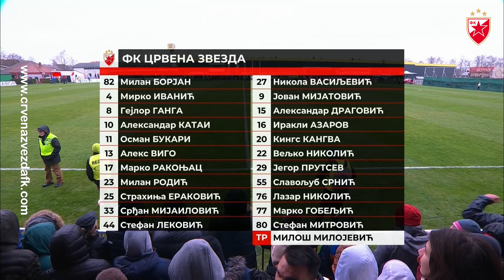Radnički SM - Crvena zvezda 1:3, highlights